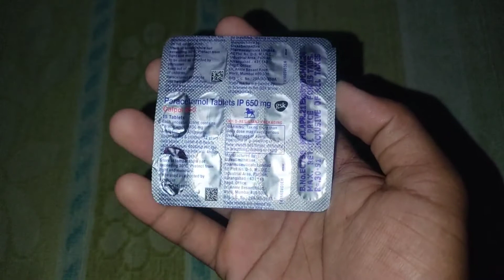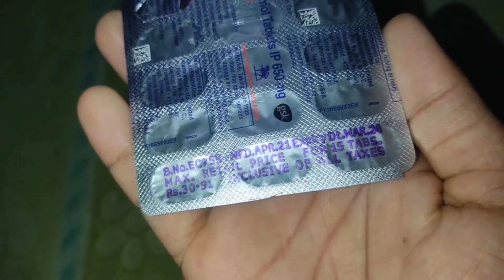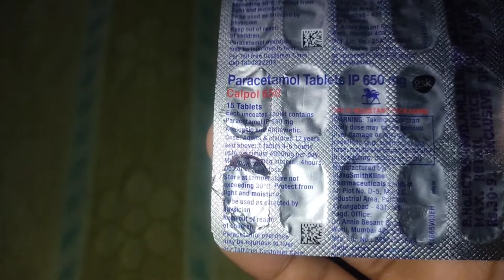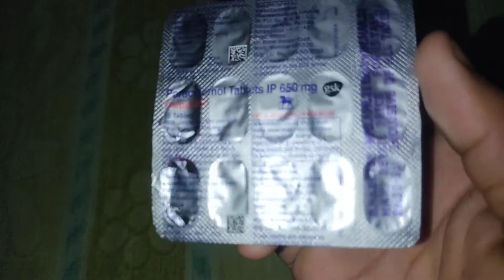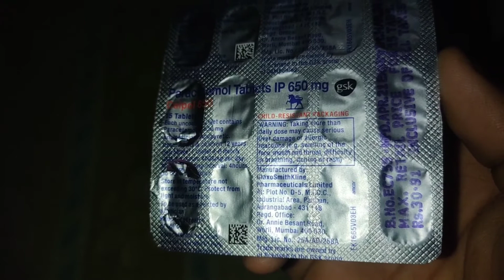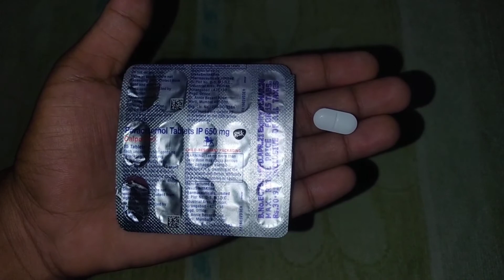Paracetamol 650mg Tablets Bangla Review (Calpol 650)